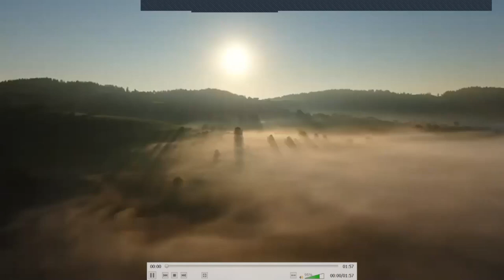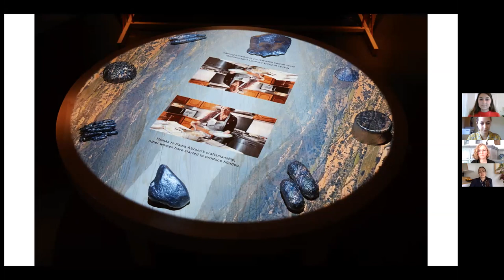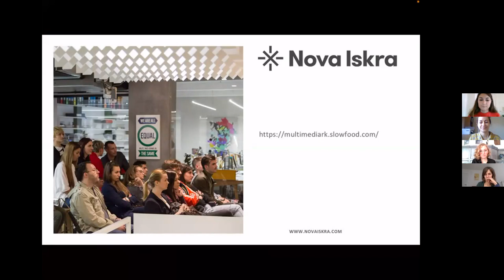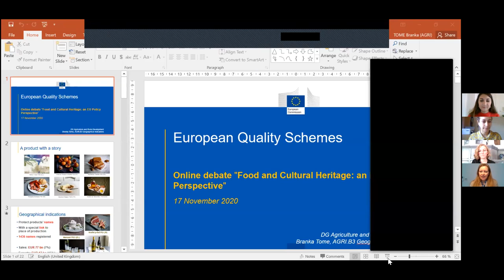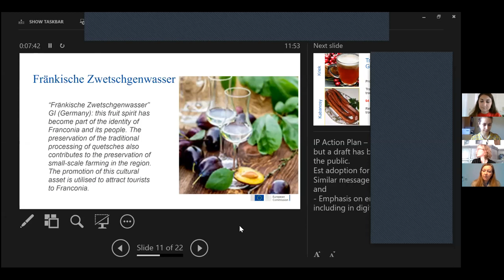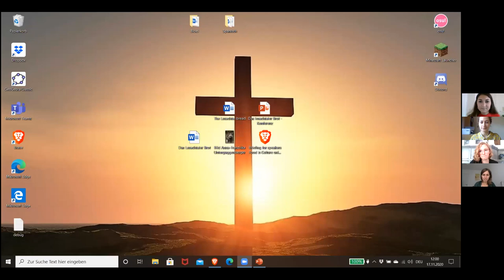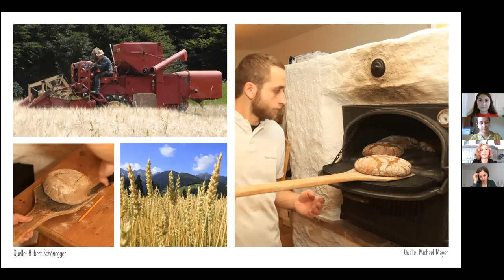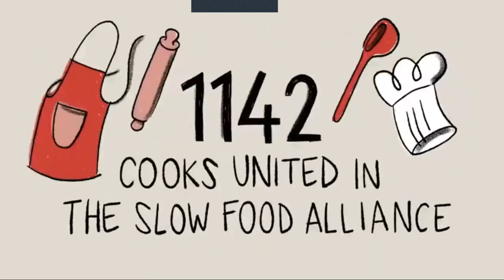Food and cultural heritage: an EU policy prospective | Il cibo e il patrimonio culturale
(Italian Below)
A conference that will mix art, food, culture and policy!

Over the last 60 years, thousands of varieties of cereals, fruits, vegetables, animal breeds, breads and cheeses have disappeared from our fields and plates. Participants will be invited to explore the online exhibition “What you didn’t know existed” featuring some of Slow Food’s Ark of Taste products.

A panel discussion will then explore the connections between food, agricultural, and cultural policies. The policy brief “Food is Culture” will be presented on the need for EU actions to protect intangible food heritage, along with concrete recommendations on how to better integrate agricultural and cultural strategies.

Speakers:

Paola Roveglia (Slow Food) and Richard Manon (Europa Nostra), presentation of the Food is Culture Project
Josefin Vargö, Experience Designer
Ivan Manojlović, Nova Iskra Creative Hub
Branka Tome, Deputy Head of Unit, DG for Agriculture and Rural Development, European Commission
Pedro Velázquez Hernández, Deputy Head of Unit, DG Education and Culture, European Commission
Massimiliano Smeriglio, Member of the European Parliament
Jimmy Jamar, Head of Europa Nostra Brussels Office
Marta Messa, Director of Slow Food Office in Brussels
Anna-Franziska Unterguggenberger, Farmer and member of the Lesachtal Bread Slow Food Presidium

Moderator: Madeleine Coste, Slow Food

Representatives from the European Commission, Europa Nostra, and Slow Food will take part.

Food is Culture is a project funded by the European program Creative Europe, with the contribution of the Fondazione CRC. It is led by Slow Food with its partners Kinookus, Europa Nostra, Nova Iskra Creative Hub, Transpond.

Un convegno che mescola arte, cibo, cultura e politica.

Negli ultimi 60 anni migliaia di varietà di cereali, frutta, verdura, razze animali, pani e formaggi sono scomparse dai nostri campi e dai nostri piatti. I partecipanti saranno invitati a esplorare la mostra online "What you didn't Know Existed" che mette in mostra alcuni dei prodotti dell'Arca del Gusto di Slow Food.

Una tavola rotonda per esplorare le connessioni tra le politiche alimentari, agricole e culturali. E per presentare il documento programmatico Food is Culture, focalizzato sulla necessità di azioni dell'Ue per proteggere il patrimonio alimentare immateriale, insieme a raccomandazioni concrete su come integrare meglio le strategie agricole e culturali.

Intervengono:

Paola Roveglia (Slow Food) and Richard Manon (Europa Nostra), presentazione del progetto the Food is Culture
Branka Tome, vice capo unità, DG Agricoltura e sviluppo rurale, Commissione europea
Pedro Velázquez Hernández, vice capo unità, DG Istruzione e cultura, Commissione europea
Massimiliano Smeriglio, membro del Parlamento europeo
Jimmy Jamar, capoufficio di Europa Nostra Bruxelles
Marta Messa, direttrice di Slow Food Bruxelles
Anna-Franziska Unterguggenberger, contadina e membro del Presidio Slow Food del pane di Lesachtal

Parteciperanno i rappresentanti della Commissione Europea, Europa Nostra e Slow Food.

Food is Culture è un progetto finanziato dal programma europeo Creative Europe, con il contributo della Fondazione CRC. Il progetto è guidato da Slow Food con i suoi partner Kinookus, Europa Nostra, Nova Iskra Creative Hub, Transpond.